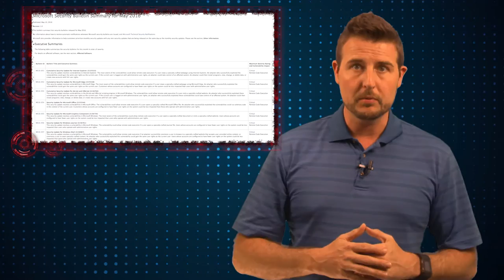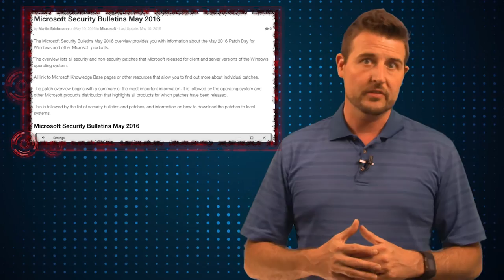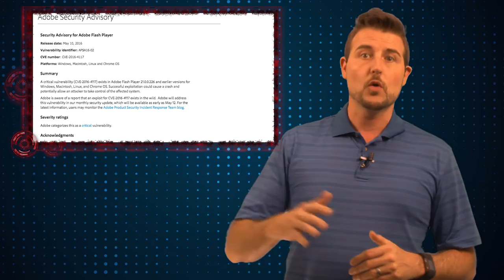May Day, May Day, Patch Day - Daily Security Byte EP. 261